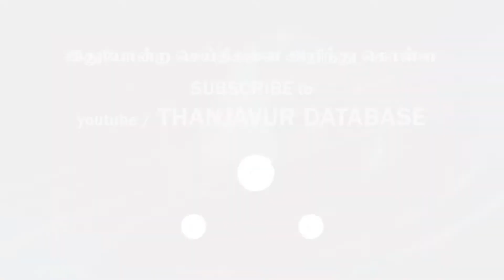சிவகங்கை காவலர்கள் பாதுகாப்பில் இருந்தவர் தப்பி சென்ற சம்பவம்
சிவகங்கையை அடுத்துள்ள சாத்தரசன்கோட்டை கிராமத்தை சேர்ந்தவர்கள் முனுசாமி, சரவணலிங்கம். இவர்கள் இருவரும் சிங்காவோடை பகுதியில் மது அருந்தும்போது தகராறு ஏற்பட்டதில் சரவணலிங்கம் முனுசாயியை கம்பியால் தாக்கியதாக கூறப்படுகிறது. இதில் இருவருக்கும் காயம் ஏற்படவே சிகிச்சைக்காக அரசு மருத்துவமனையில் அனுமதிக்கப்பட்டிருந்த நிலையில் படுகாயமடைந்த முனுசாமி மேல் சிகிச்சைக்காக மதுரை மருத்துவமனைக்கு அனுப்பி வைக்கப்பட்டுள்ளார். இந்த தாக்குதல் தொடர்பாக சரவணலிங்கம் மீது கொலை முயற்சி வழக்கு பதிவு செய்யப்பட்டது. சரவணலிங்கம் சிவகங்கை அரசு மருத்துவமனையிலேயே இரு காவலர்கள் பாதுகாப்பில் சிகிச்சை மேற்கொண்டு வந்தார். சிகிச்சை முடிந்ததும் கைது செய்ய முடிவு செய்யப்பட்டிருந்ததாக கூறப்படும் நிலையில் பாதுகாப்பில் இருந்த சரவணலிங்கம் காவலர்களின் கண்காணிப்பில் இருந்து நேற்று தப்பி சென்றுள்ளார். இந்நிலையில் தப்பியோடிய சரவணலிங்கத்தை காவல்துறையினர் தேடி வருவதுடன் மருத்துவமனையில் பொருத்தப்பட்டுள்ள சி.சி.டி.வி. காட்சிகளையும் ஆய்வு செய்துவருகின்றனர். தப்பியோடிய சரவணலிங்கத்தை பிடிக்க தனிப்படை அமைத்து தேடி வருவதாக போலீசார் தெரிவித்தனர். காவலர்கள் பாதுகாப்பில் இருந்தவர் தப்பி சென்ற சம்பவம் அப்பகுதியில் பெரும் பரபரப்பை ஏற்படுத்தியுள்ளது.